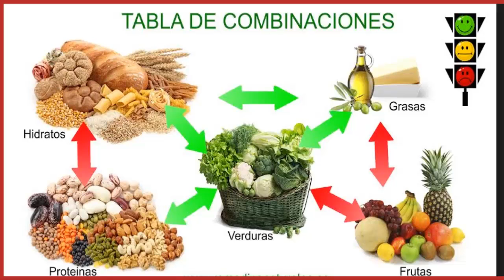POR QUÉ DUELE LA CABEZA DESPUÉS DE TOMAR UNA SIESTA DESPUÉS DEL ALMUERZO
PERÚ.
OBJETIVO DE ESTE CANAL Tu Salud con Blanca.

Hola amigos de vida saludable, el día de hoy aprenderemos cómo evitar la cefalea o dolor de cabeza después de consumir alimentos, comprenderás la importancia de un almuerzo saludable, la correcta combinación de los alimentos.
Si toma una siesta después de almorzar, baja el tiempo de proceso de digestión, lo que produce cierto tipo de fermentación, y estos tóxicos llegan al SN, por ello se recomienda comer un poquito menos si va a tomar una siesta y aumentar el consumo de verdura fresca, menos grasa realizar buen masticado de 30 a 50 veces por cucharada, y realizar combinaciones adecuada de los alimentos. No mezclar frutas con verduras, tampoco salados con dulces, evitar los quesos y leches, pues estos alimentos aceleran los procesos de fermentación y padeceremos siempre de cefaleas.